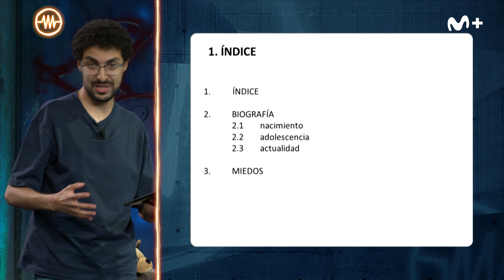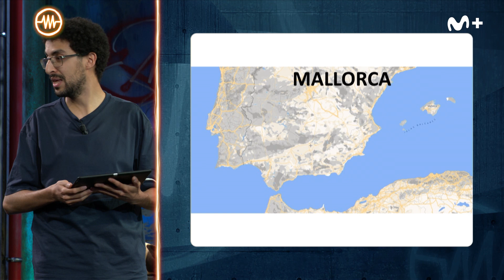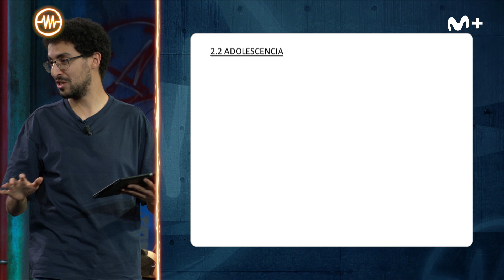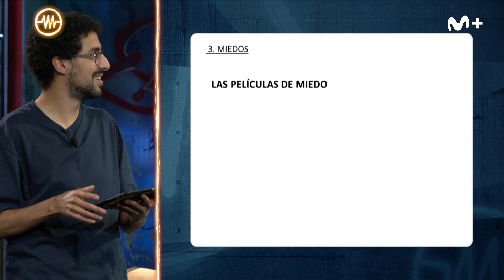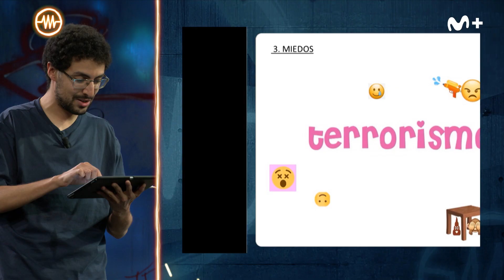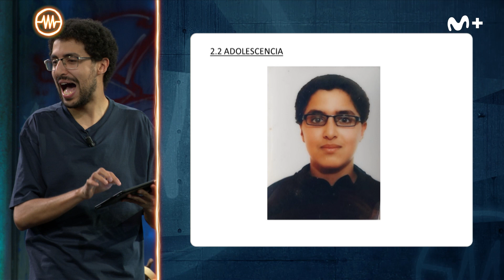LA RESISTENCIA - Yunez Chaib supera su mayor miedo | LaResistencia 16.06.2021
La Resistencia 5x144 | Todos nos imaginamos cómo reaccionaríamos ante un ataque terrorista.